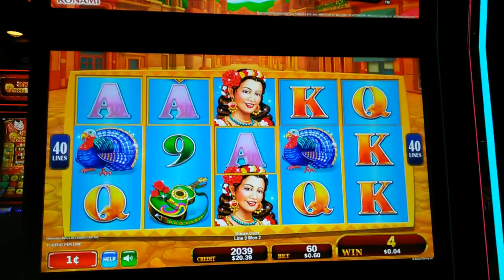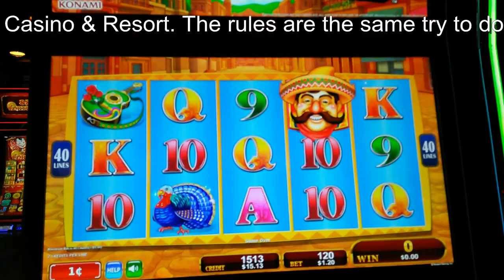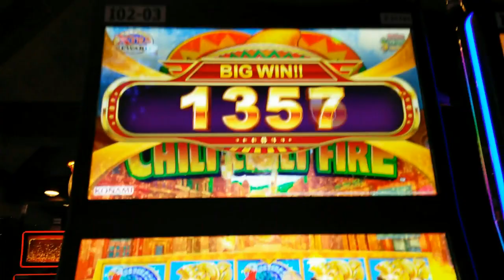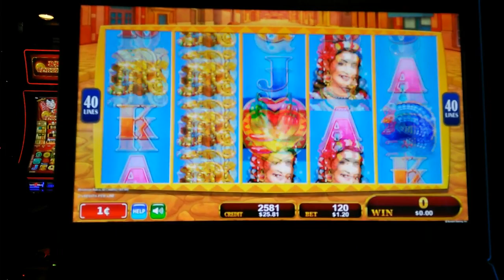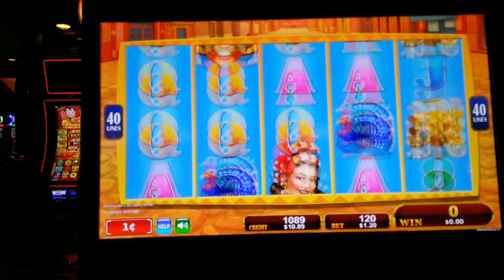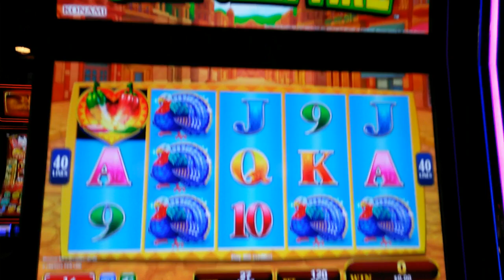Chili Chili Fire : Slot Machine Live Play : Free Play Friday Eps - 1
Slot Name: Chili Chili Fire
Bet: Minimum Bet
Slot Maker: Konami
Location Filmed: Barona Casino & Resort
Description of video: